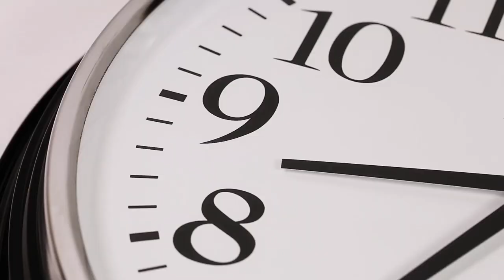Stop Being on Somone Else's Clock - Med School Motivation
Tired of feeling like you have no control of your day? Tired of waking up and going to work and coming home to just fall asleep?

In today's video of our Motivational Monday series, we'll talk about how to stop being on someone else's clock and find more time for yourself!

TMJ Podcast:⤵️
Popular Resources:⤵️